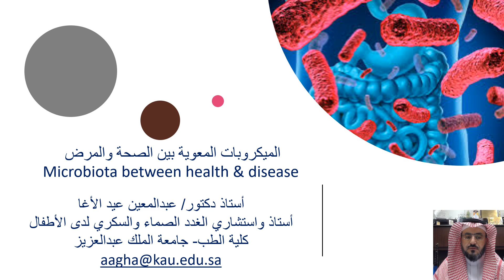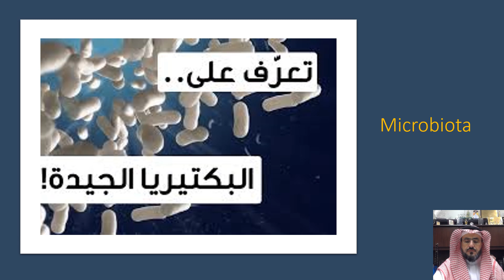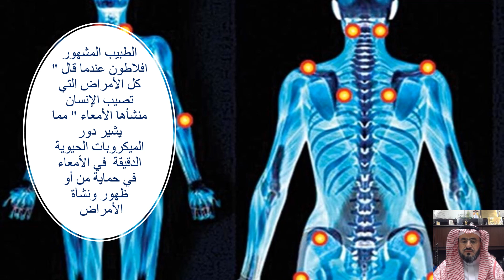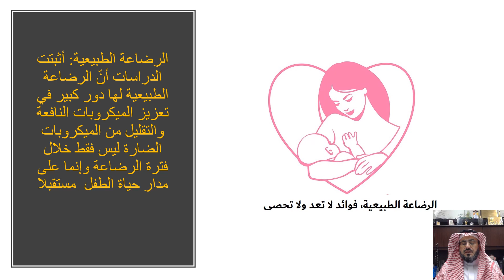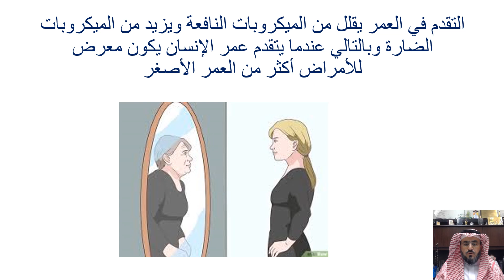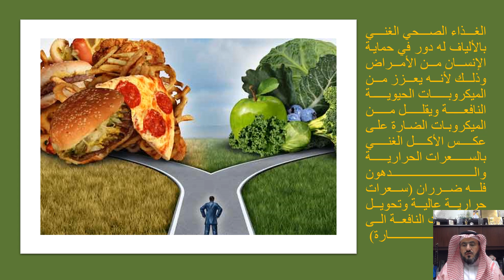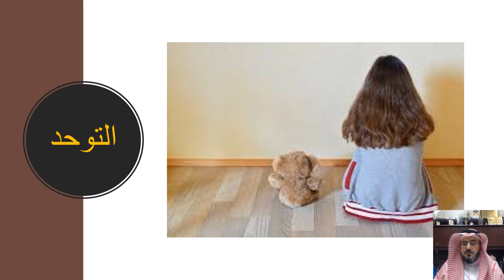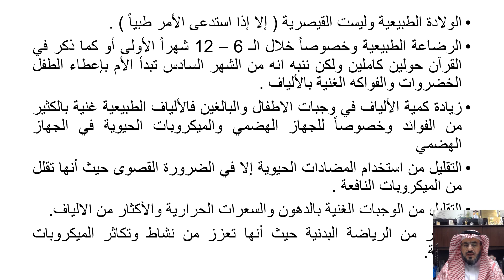الميكروبات المعوية بين الصحة والمرض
محاضرة توعوية علمية عن الميكروبات المعوية بين الصحة والمرض

Presented by : Abdulmoein Eid Al-Agha, FRCPCH Professor of Pediatric Endocrinology, Head, Pediatric Endocrinology & Diabetes section, King Abdulaziz University Hospital, Pediatric Department,
P.O.Box 80215 Jeddah 21589, Saudi Arabia
Fax No.: + 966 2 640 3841, + 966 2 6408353